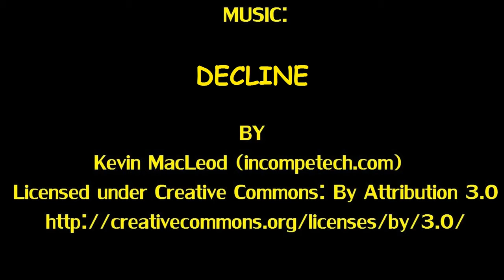BLIND MADNESS #11 - Scooby Doo Goo Crew Collectible Figures (By ransmo5)